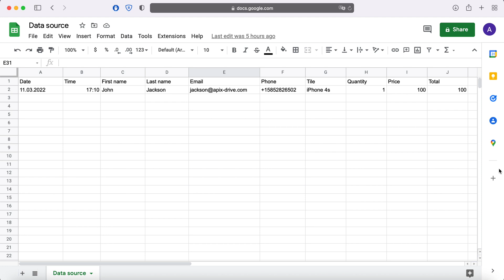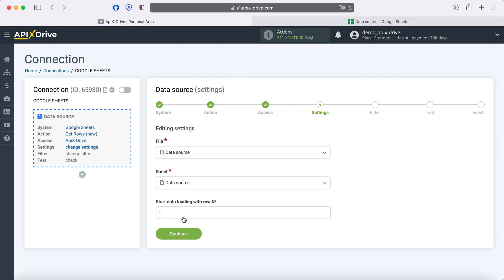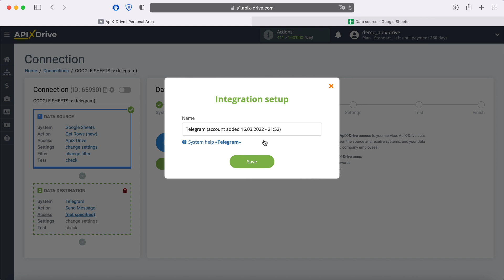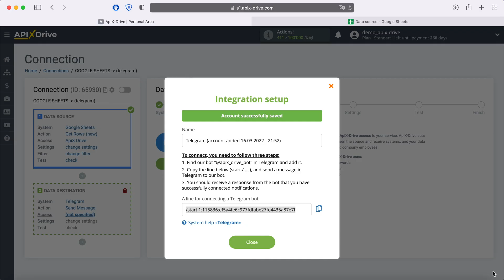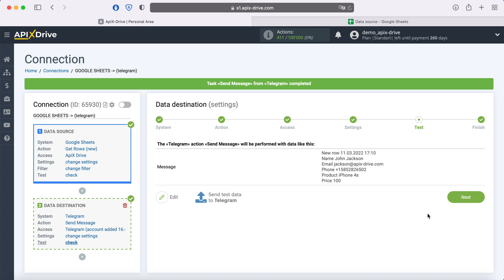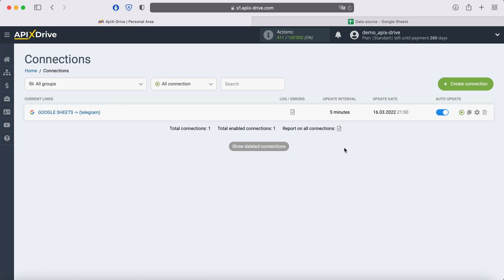Google Sheets and Telegram Integration | How to Get new row from Google Sheets to Telegram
How to Get new row from Google Sheets to Telegram? Integrate Google Sheets and Telegram whith ApiX-Drive

In this video tutorial, we will learn:
✓ How to connect Google Sheets and Telegram
✓ How to send message from Google Sheets to Telegram

【Video Navigation】
0:00 - Introduction
0:30 - Setting up Google Sheets as a Data Source
2:09 - Setting up Telegram as a Data Receiver
4:48 - Setting up auto-update

➤  Steps to connect Google Sheets and Telegram
1. Link your Google Sheets and Telegram account with ApiX-Drive
2. Select Google Sheets as your data source App and 'Get new row' as your action
3. Select Telegram as your data receiver App and 'send message' as your action
4. Map Google Sheets fields to relevant fields in Telegram
5. Turn your integration on auto update.